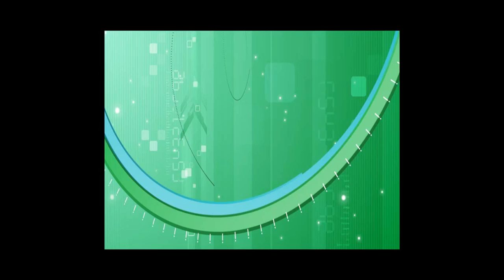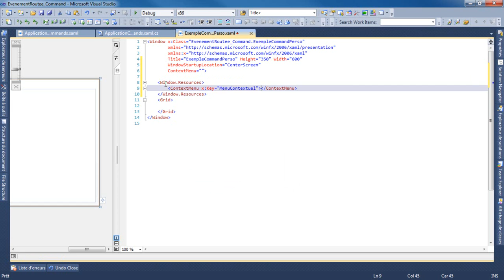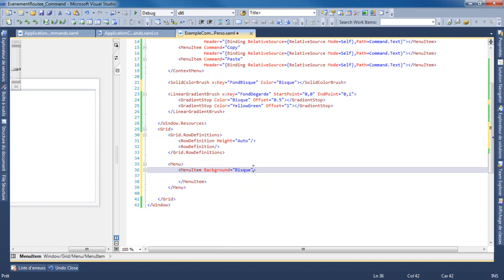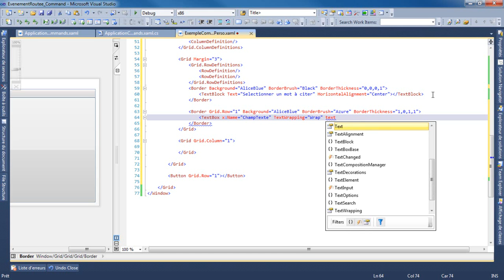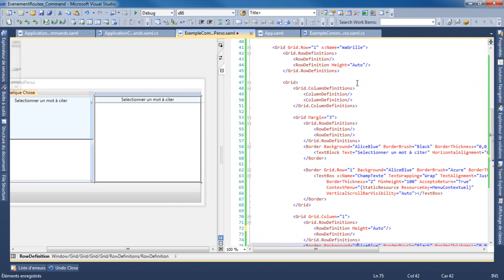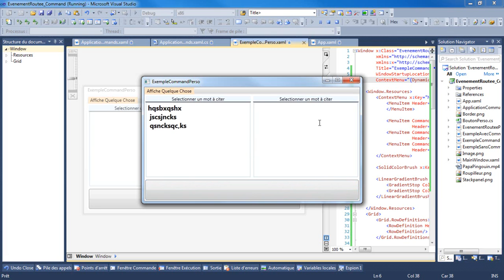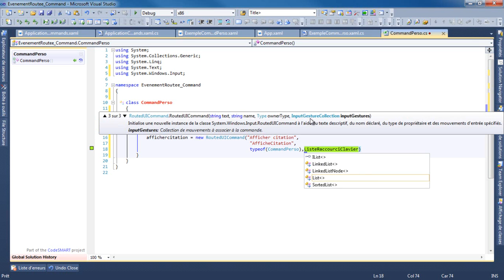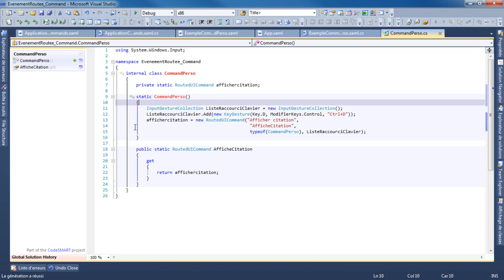Wpf | Naby | 7 | Custom Command | Chap. 7/6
Un command personnalisé, est un objet WPF qui dérive de la classe RoutedCommands et qui permet de réaliser un command propre à une situation précise.